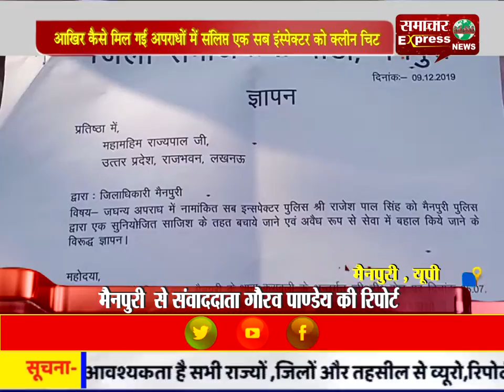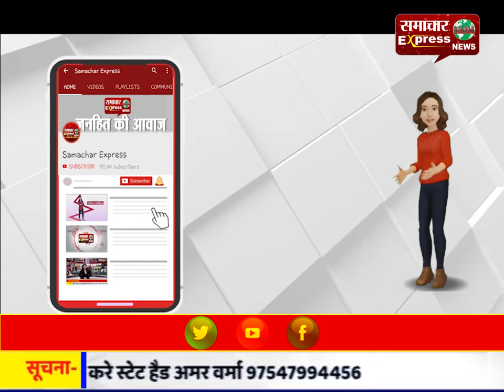आखिर कैसे मिल गई अपराधों में संलिप्त एक सब इंस्पेक्टर को क्लीन चिट